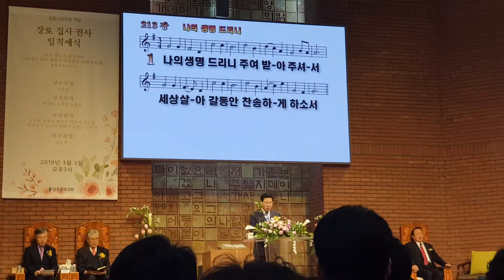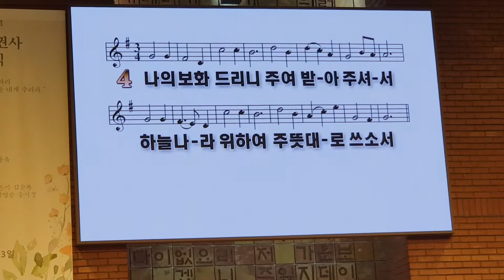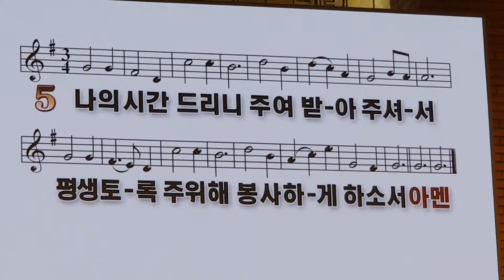HPBS 화평방송 - 현장 녹화 / 찬송가 213장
김포중앙교회 창립 125주년 기념 장로. 집사. 권사 임직 예식 (190303)